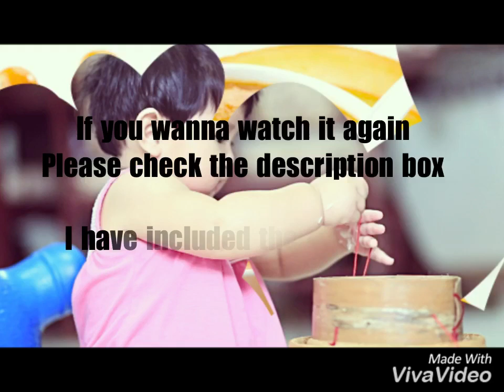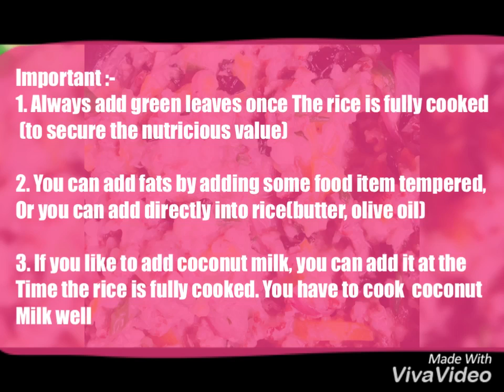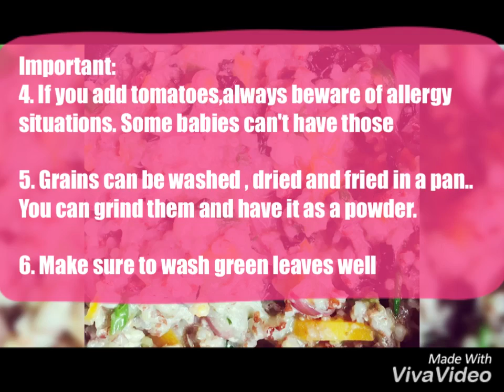👶 බබාට කෑම හදමු | EP 6 | අවුරුද්දට අඩු බබාලට පෝෂණ බෙරිබත් 6 ක් | Rice as a main meal for babies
පහුගිය වීඩියෝ එකකින් මම ඔයාලට කිව්වා සමබර ආහාර වේලක් ලෙස අවුරුද්දට අඩු බබාලට බෙරි බත හදද්දි එකතු කරන ජාති මතක තියාගන්න පිළිවෙලක්. ඒ වීඩියෝ එක මේ වෙනතුරු බලලා නැතිනම් මේ ලින්ක් එක ක්ලික් කරන්න.

අද මම ඔයාලට පෙන්වන්නම් මම බබාට අවුරුද්දට අඩු වයසෙදි හදලා දීපු බෙරි බත් ජාති 6ක්. එහෙම බලලා ඔයාලට අදහසක් ගන්න පුලුවන් වෙයි කියලා හිතනවා.

මේ වීඩියෝ එකෙන් මම බබාට දවස් 6 ක හදලා දීපු බත් 6ක් බලා ගන්න පුලුවන් වේවි. මේවා මම සැරින් සැරේ මගේ පේජ් එකේ දාලා තියෙනවා..අලුතෙන් අම්මලා තාත්තඑලා එකතු වෙලා ඉන්න නිසා මේ විදියට පොඩි වීඩියෝ එකක් හැදුවා ..ඔයාලගේ ලේසියට​..මෙතනදි මම මේ දෙවල් ටික කියන්න කැමතියි..

1. පළා වර්ග හොඳින් සෝදා ගන්න වග බලා ගන්න​
2. පළා වර්ග එකතු කරන්න ඕන බත් එක බාන්න ඔන්න මෙන්න තියලා..එතකොට පෝශණ ගුණය ආරක්ශා වෙනවා
3. තෙල් එකතු කරන්න පුලුවන් හොඳ විදියක් තමයි පොඩි තෙම්පරාදුවක් දාන එක​..එතකොට බබාට කන්න ආසත් හිතෙයි වෙනදට වඩා..
4.පොල්කිරි දාලා උයපු බත් එකක් නම් මේ වීඩියෝ එකට එකතු කරන්න බැරි වුනා..මම ගාව පින්තූර තිබුනේ නැති නිසා..
5. පොල් කිරි බතට එකතු කරන්න පුලුවන් බත හොඳින් තැම්බුනාට පස්සේ..ඒත් පොල් කිරි ටික හොඳින් පිසෙන්න දෙන්න ඕන​..නැත්නම් පොල් කිරෙන්ම බත් එක මුල ඉඳලාම උයන්න පුලුවන්
6. පනීර් කියන්නේ මේදය ලබා ගන්න පුලුවන් තව ක්‍රමයක්. කොටේජ් චීස් කියලා කියනවා පනීර් වලට​..සුපිරි වෙළද සැල් වලින් ලබා ගන්න පුලුවන්
7.තක්කාලි ටිකක් ආම්ලික ගතිය නිසා බබාලට ඇලර්ජි එන්න පුලුවන්.ඒ නිසා ටික ටික දීලා බලලා බබාට ප්‍රශ්ණයක් නැත්නම් දිගටම දෙන්න පුලුවන්
8. ඔලිව් ඔයිල්, බටර් වගේ මේදය අපිට බත් කවන කොට වුනත් බතට කෙලින්ම එකතු කරලා දෙන්න පුලුවන්..
9. ධාන්‍ය වර්ග හොඳින් සෝදා, අව්වේ වේලා, කබලේ බැදලා කුඩු කරගෙන බෝතල් වල අසුරා තියා ගන්න පුලුවන්..ඒවත් බත් එකට එකතු කරන්නේ බත හිඳී ගෙන එනකොටයි..
10. හාල්මැස්සන් කුඩු හදා ගන්නේත් ධානය විදියටම යි. හල්මැස්සන් ගේ ඔලුවත් එක්කම ගන්නවනම් හොඳයි.

 බෙරි බත්  සම්බන්ධයෙන් මගේ ෆේස්බුක් පිටුවේ ඇති පින්තූර සහ විස්තර සහිත ලින්ක් එක පහත දක්වා තිබේ

In a recent video I told you how to make a balanced diet when making chopped rice for babies less than a year old. If you have not watched the video yet, click on this link.

Today I will show you 6 varieties of chopped rice that I made for my baby when he was less than a year old. I hope you can get an idea by watching that.

In this video you will be able to see 6 rice options that I made for my baby in 6 days. I have put these on my page from time to time..I just made a short video like this because the new parents are with me now..for your convenience..I would like to say these things here ..

1. Be sure to wash the green leaves thoroughly
2. Add the herbs and green leaves to the rice just before taking it out from the stove..then the nutritional value will be preserved
3. A good way to add oil to rice is to temper a little..then the baby will feel better than usual and taste will be great ..
4. I could not add rice cooked with coconut milk to this video..because I did not have pictures ..It is again a great way to add fats to rice.
5. Coconut milk can be added to rice after the rice is well cooked..but coconut milk should be cooked well..or the rice can be cooked with coconut milk from the beginning.
6. Paneer is another way to add fat. Cottage cheese is called paneer and can be bought from supermarkets.
7. Tomatoes are slightly acidic and can cause allergies in babies. Therefore, give them little by little and you can continue giving those to the baby if there is no allergy problems.
8. Fat like olive oil and butter can be added directly to rice even before we eat it.
9. Grains can be thoroughly washed, sun-dried, roasted, powdered and packaged in bottles.
10. Sprats powder is made in the same way as grain. It would be good to make it with the sprats' head.

Below is the link with pictures and descriptions on my Facebook page regarding chopped rice.